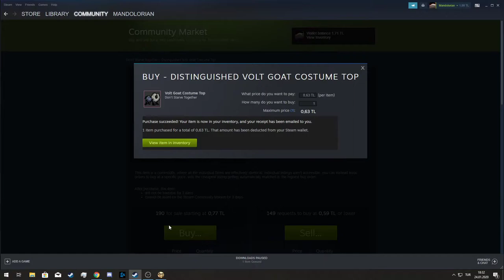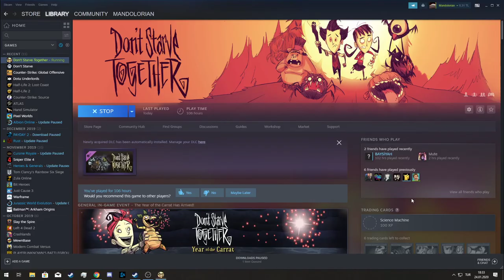Easiest way to get Spools (Don't Starve Together)